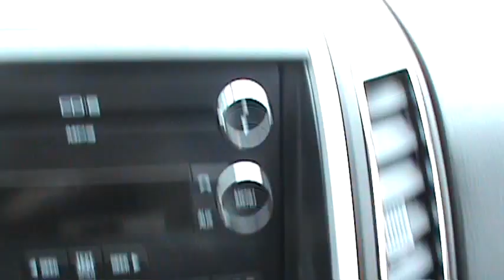FOR SALE 2008 FORD EDGE SEL AWD STK# 30402A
Fantastic fuel efficiency for an SUV! Hold on to your seats! HERE'S THE DEAL!!  ONLINE SHOPPING MADE EASY WITH WORLDWIDE SHIPPING SERVICES AND UNMATCHED PRICES. ASK AN ONLINE AGENT FOR INSTANT ANSWERS USING LIVE CHAT. SERVICE AND PRICE IS HOW WE ARE ABLE TO BE YOUR DEALER WITH THE CLICK OF A BUTTON. How tempting is the fuel economy of this fantastic-looking 2008 Ford Edge? J.D. Power and Associates gave the 2008 Edge 4.5 out of 5 Power Circles for Overall Dependability. It was engineered for the safety and security of you and the family and is a pleasure to drive, especially on those long trips.